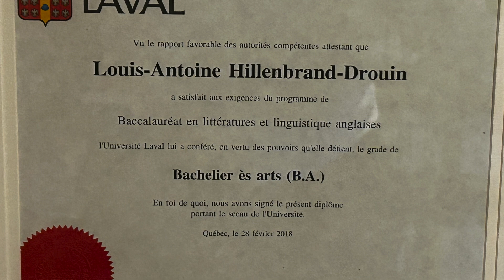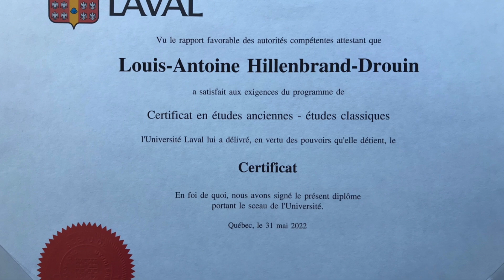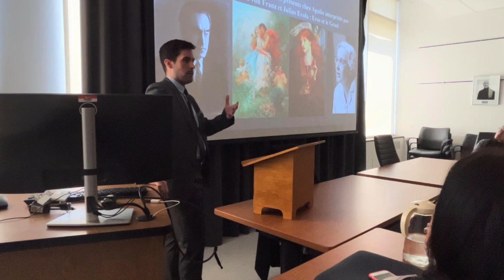WHAT I'VE BEEN UP TO + ANNOUNCEMENT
After a three-year hiatus, I am back with a special announcement, and some due explanations as to why I have been inactive these last three years. I hope you are all doing well, and I look forward to hearing from you in the comments!